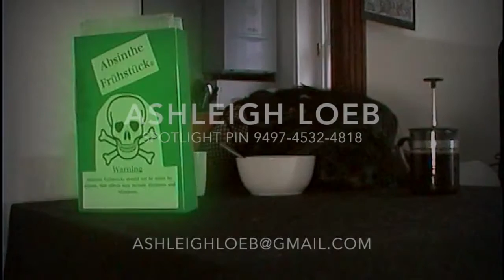Ashleigh Loeb Showreel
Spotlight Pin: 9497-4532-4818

Ashleigh as:
Hannah, AS WE ARE Episode 3 (2016), Deborah Espect
Poppy, HAPPY-GO-LUCKY (2014), Vito Rocco
Galactic Empire PR Officer, GEEK WEEK – EMPIRE RECRUITMENT VIDEO (2013), SushiCat Production
Goth and Voiceover/Writer, ABSINTHE FRÜHSTÜCK (2013), SushiCat Production